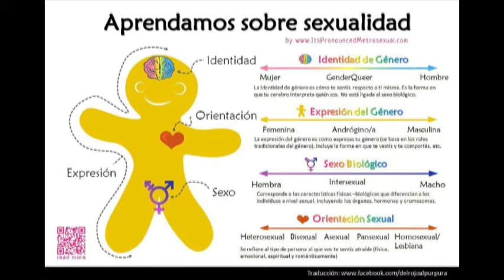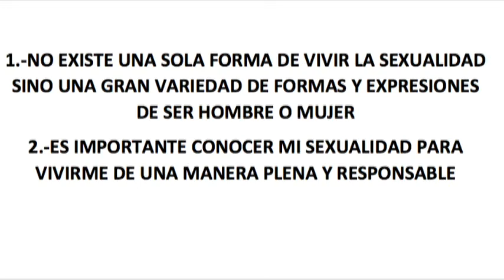Somos Humanos Biología No es Destino